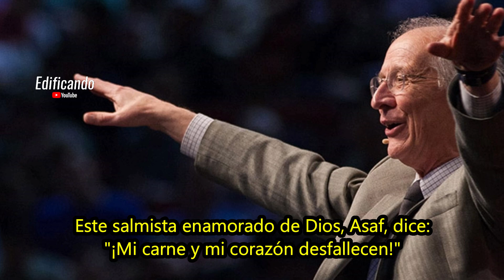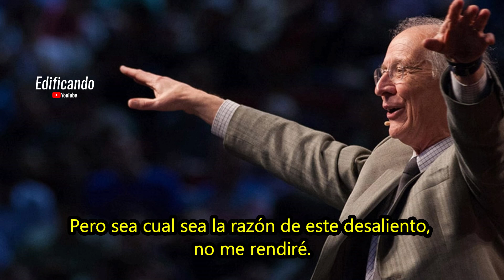¿Cómo combatir el desaliento? - John Piper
Devocional del pastor John Piper, leído por él mismo.